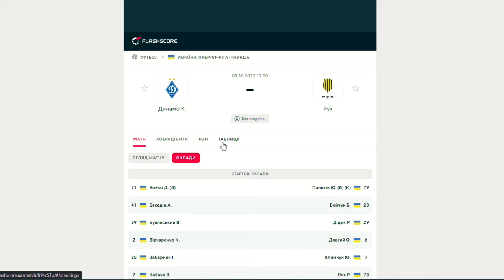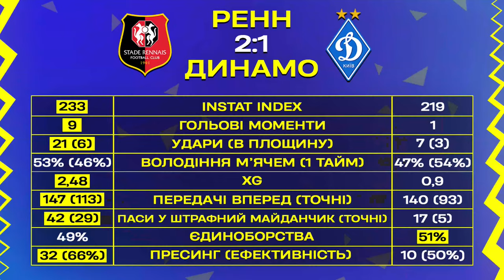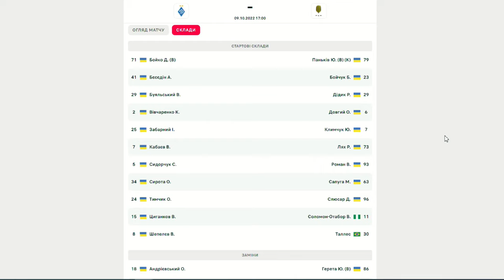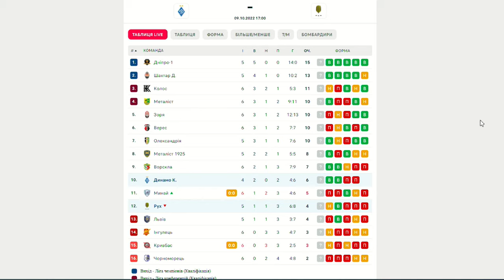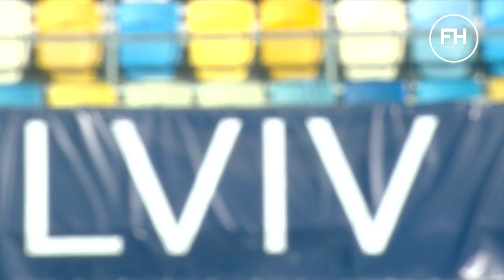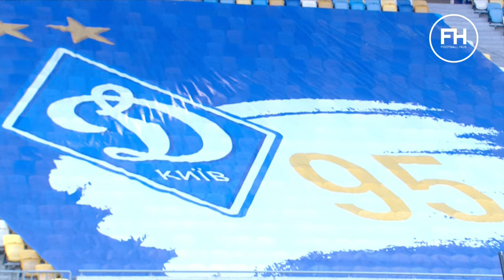ДИНАМО – РУХ. Студія і ПОВНИЙ МАТЧ УПЛ. 6 тур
Пряма трансляція матчу шостого туру чемпіонату України. Динамо намагається знайти свою гру і після чергової болючої поразки в Лізі Європи грає з Рухом на Львів Арені. Дивіться наживо на Footballhub матч в повному обсязі. А всі новини зі стану двох клубів і передматчеві розклади обговоримо у студії

Друзі, оголошуємо новий збір: нашим військовим на донецькому напрямку біля Бахмута потрібні рації і тепловізори (5 рацій Caltta ph660-80к, 2 тепловізори lynx 107к)!

00:00 Скорофутбол і коментар самого матчу: Олександр Новак і Вадим Адаменко
37:25 Початок трансляції зі стадіону
46:00 ПЕРШИЙ ТАЙМ - 1:0
01:28:25 Гол, Віталій Буяльський (43 хв, Динамо Київ)
01:33:00 Перерва
01:46:40 ДРУГИЙ ТАЙМ - 3:0
02:01:00 Гол, Віталій Буяльський (60 хв, Динамо Київ)
02:21:15 Повітряна тривога (80-та хв)
03:35:45 Поновлення показу. Розминка
03:40:20 Гра з 80-тої хвилини
03:40:50 Гол, Олександр Тимчик (81 хв, Динамо Київ)